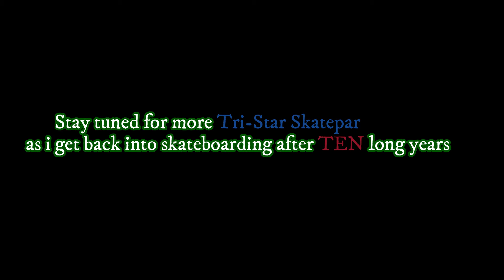My first day skateboarding in ten years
Only did a few tricks while i was there after buying my board because i had my kids with me and they were being ruthless lol. more videos to come with alot more to see stay tuned!